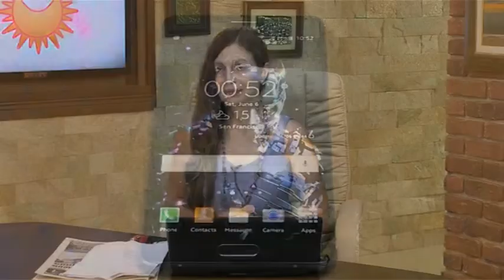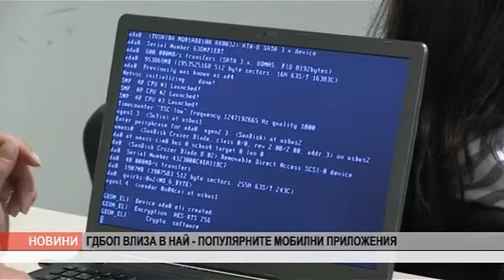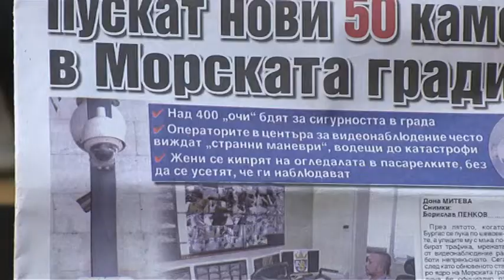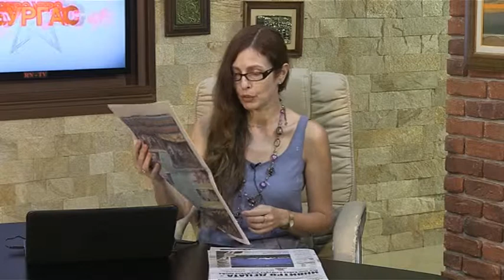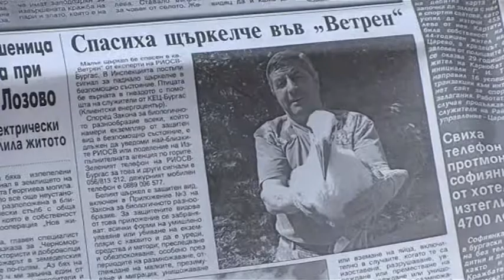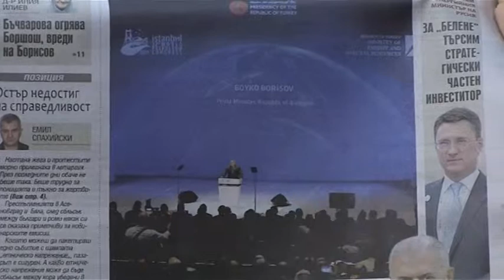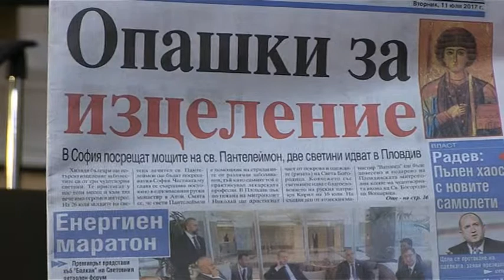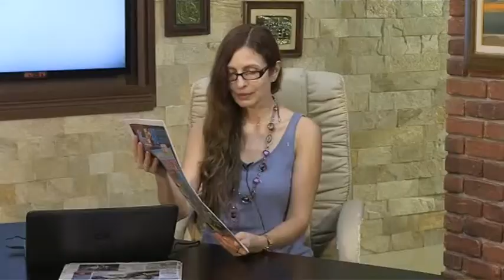DOBRO UTRO BURGAS 11 07 2017